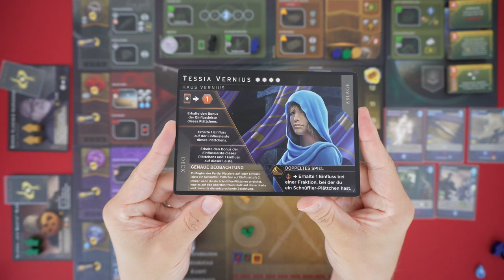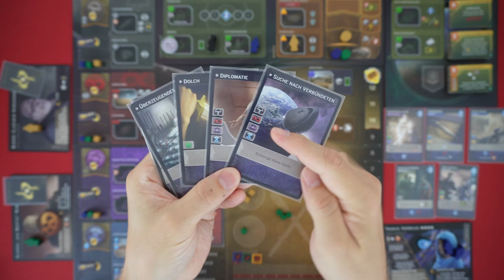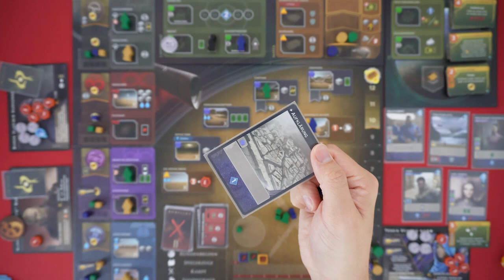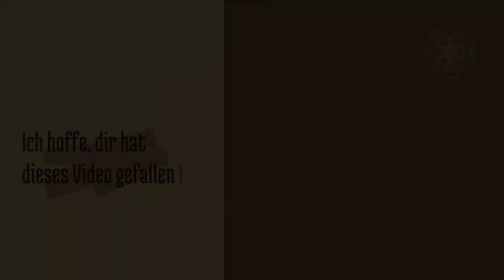Dune Imperium - Solo Let's Play (DE) - Haus Harkonnen [Könner Schwierigkeit]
In diesem Solo Let's Play stelle ich mich Anführern des Haus Harkonnen im Kampf um das Spice in Dune: Imperium – Rise of Ix. Schaut zu ob ich es schaffe mir die Vorherrschaft von Dune zu sicher oder bei dem Versuch kläglich untergehe.

Dune: Imperium – Rise of Ix
Autor: Paul Dennen
Illustrator: Clay Brooks, Raul Ramos, Nate Storm
Verlag: Dire Wolf

Zeitstempel
00:00 Intro
01:36 Runde 1: Diplomatie
09:29 Runde 2: Interstellare Fracht
18:46 Runde 3: Truppen, Truppen, Truppen
29:12 Runde 4: Das Chaos durchblicken
38:55 Runde 5: Lady Jessica
55:55 Runde 6: Hoher Rat
1:05:10 Runde 7: Das Spice muss fließen
1:23:45 Runde 8: Pläne verborgen hinter Plänen
1:35:37 Outro